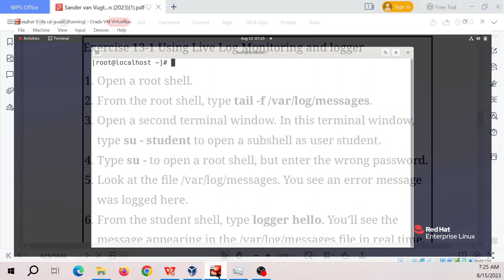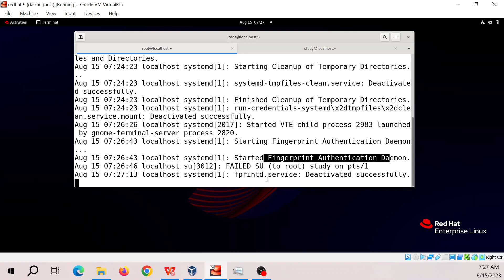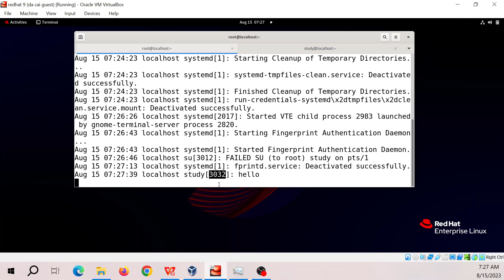Redhat Linux 9 Lab: Exercise 13-1 Using Live Log Monitoring and logger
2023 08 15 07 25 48

Exercise 13-1 Using Live Log Monitoring and logger 1. Open a root shell. 2. From the root shell, type tail -f /var/log/messages. 3. Open a second terminal window. In this terminal window, type su - student to open a subshell as user student. 4. Type su - to open a root shell, but enter the wrong password. 5. Look at the file /var/log/messages. You see an error message was logged here. 6. From the student shell, type logger hello. You’ll see the message appearing in the /var/log/messages file in real time.
7. In the tail -f terminal, press Ctrl-C to stop tracing the messages file. 8. Type tail -20 /var/log/secure. This shows the last 20 lines in /var/log/secure, which also shows the messages that the su - password errors have generated previously.